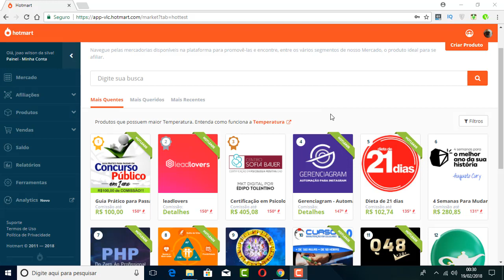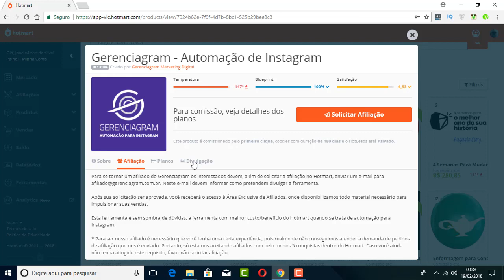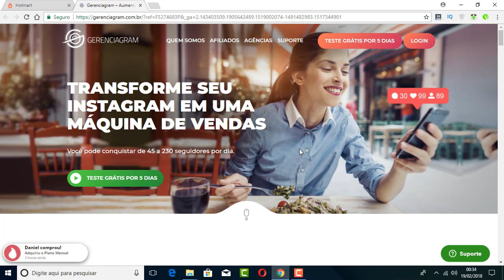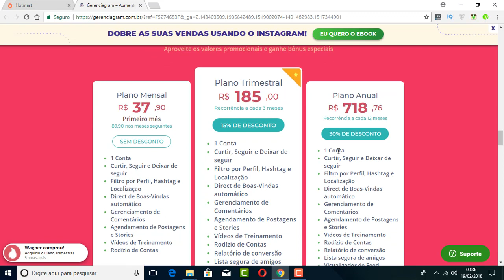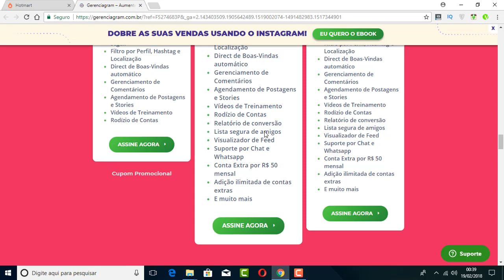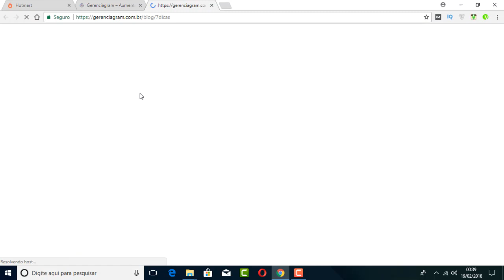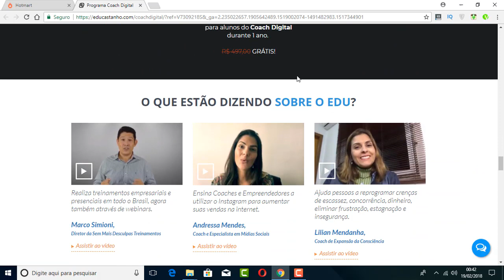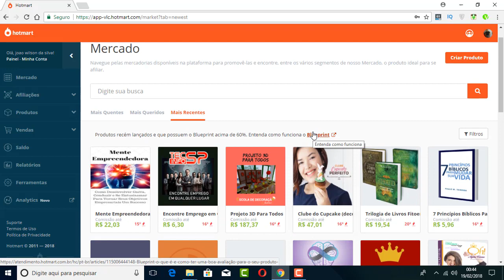Como Trabalhar Como Afiliado No Hotmart - Como Analisar Pagina de Vendas de Produto da Hotmart?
Nesse vídeo você vai aprender Como Trabalhar Como Afiliado No Hotmart e vai aprender a analisar uma pagina de vendas de um produto digital, se você estar iniciando no marketing digital é muito importante saber analisar uma pagina de vendas.

Pessoal  nesse vídeo tiro algumas dúvidas de como começar seu negócio online como afiliado do hotmart!..  | como trabalhar em casa como afiliado do hotmart | passo a passo..